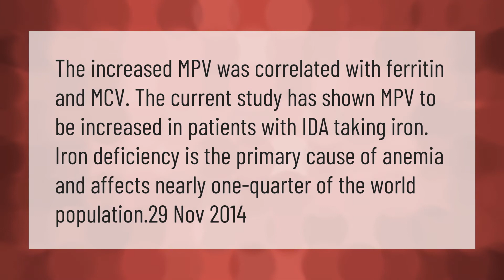Can anemia cause high MPV?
What Does Mpv Mean In A Blood Test • Can anemia cause high MPV?

Laura S. Harris (2021, March 2.) Can anemia cause high MPV?
    AskAbout.video/articles/Can-anemia-cause-high-MPV-226465